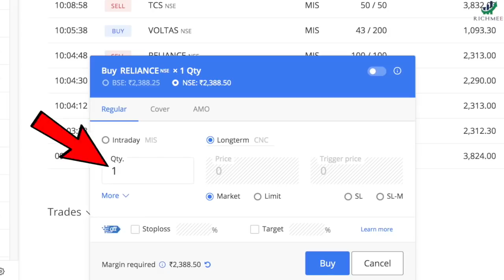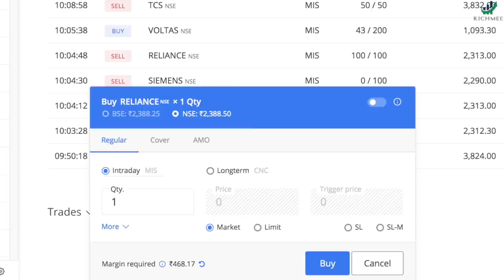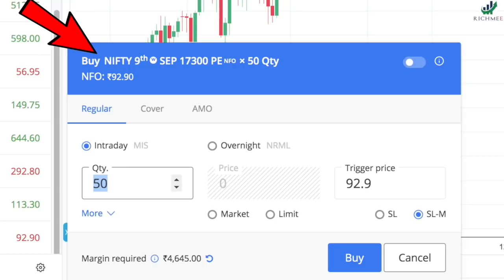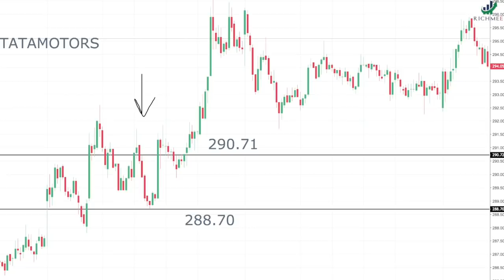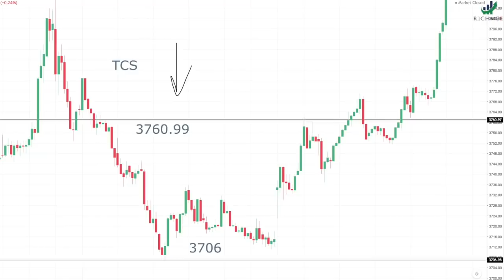कायमच ट्रेडिंग बंद करायच? नवीन नियम काय आहेत?